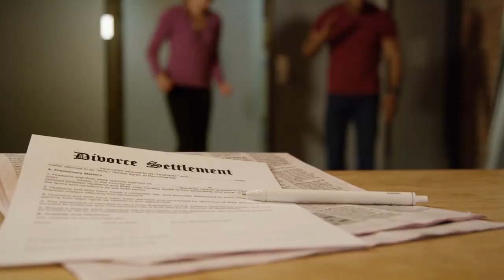What The Narcissist Regrets Most